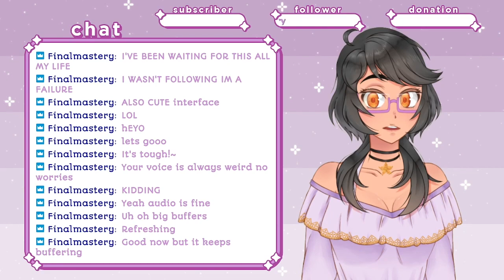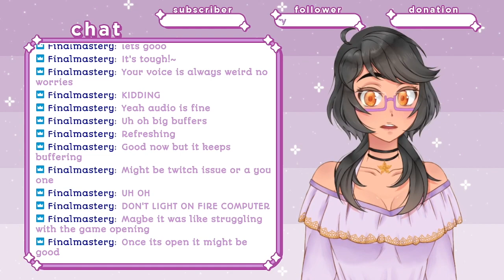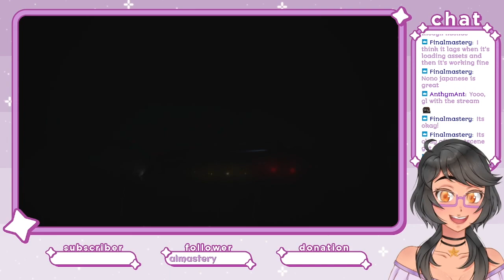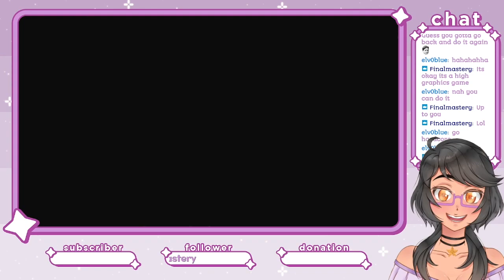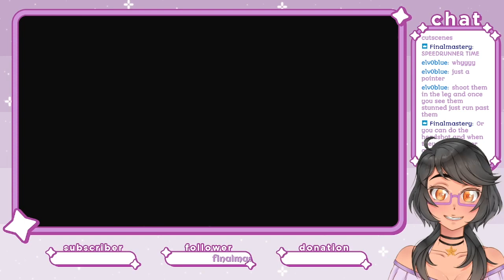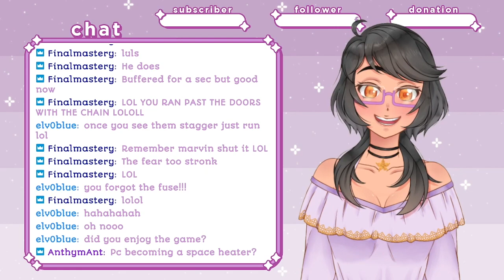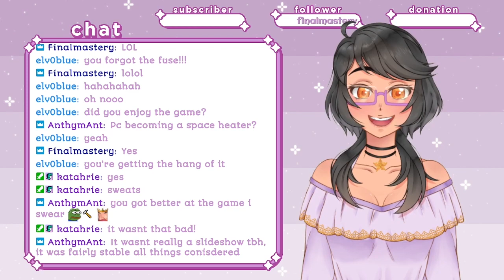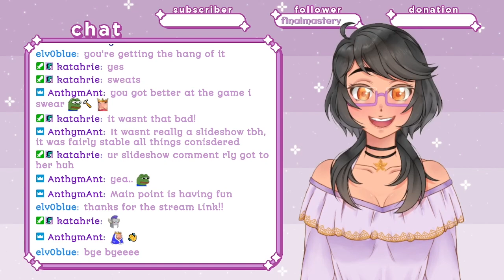#1 [RE2R] i've never played a shooter before skennedy help me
my pc took a nice dip with this game and my stream got broken up into little bits as well as the end result being a bit choppy -- Watch live